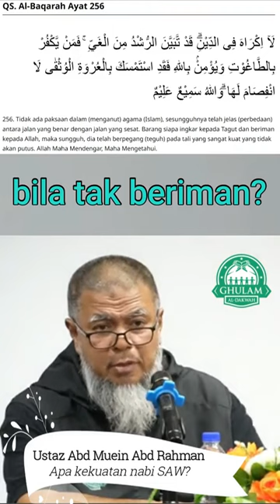17) Apa Kekuatan Nabi Saw? | Ustaz Abd Muein Abd Rahman